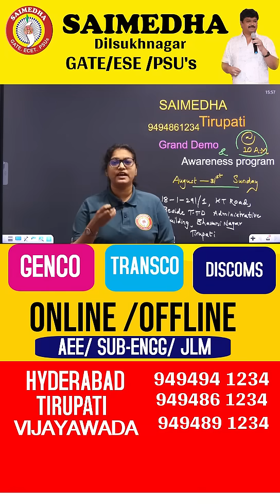Andhra Pradesh GENCO / TRANSCO / DISCOMs PREVIOUS QUESTIONS |SAIMEDHA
SAIMEDHA COACHING CENTER
CHAIRMAN: Dr.G.Ramana

2025,ap job notification 2025,ap police notification 2025,saimedha ecet classes,saimedha ecet,online classes for ecet,aptransco aee recruitment,aptransco aee notification,ap discoms jobs,genco transco previous question papers,tg genco ae notification 2025,ap transco notification 2025,andhra pradesh transco discoms notification,ap electrical engineering previous papers
sai medha classes for ecet maths
saimedha ecet maths classes
saimedha jlm
saimedha ecet physics classes
sai medha jlm classes
saimedha ecet classes for ece
sai medha jlm
saimedha
sai medha electrical classes
sai medha coaching centre koti
saimedha sub engineer
ecet coaching classes in telugu
saimedha jlm classes
saimedha ecet chemistry classes
sai medha
saimedha jlm video classes
sai medha ecet classes
saimedha sub engineer online classes
saimedha dilsukhnagar jlm
saimedha ecet classes
sai medha hyderabad
sai medha ecet classes 2025
saimedha dilsukhnagar
sai medha coaching centre
sai medha dilsukhnagar
sai medha coaching centre tirupati
saimedha vijayawada
saimedha ecet classes civil engineering
sai medha blog
saimedha